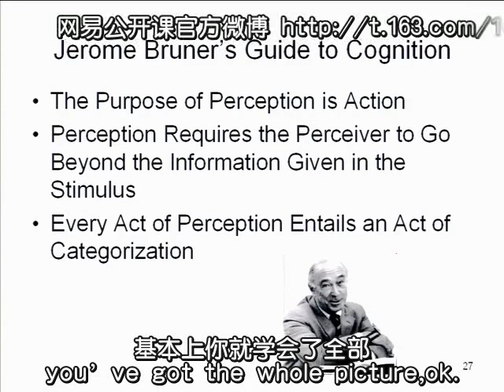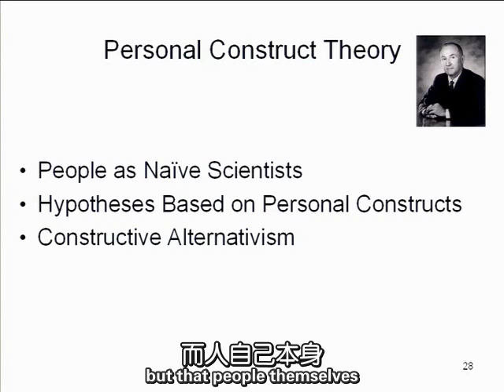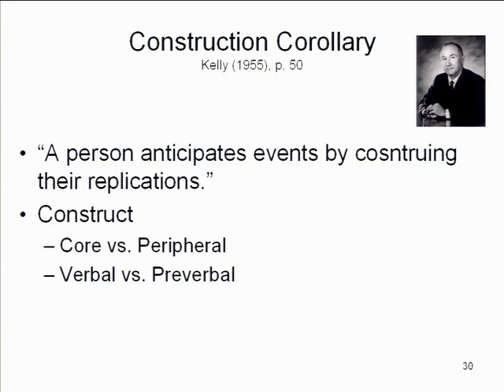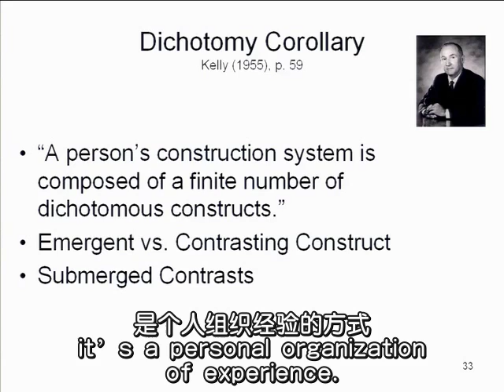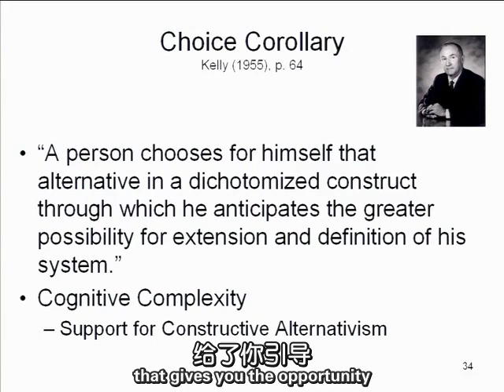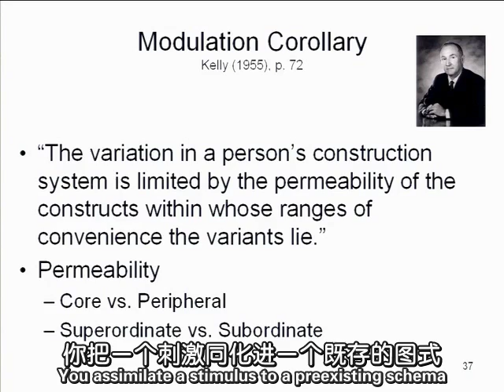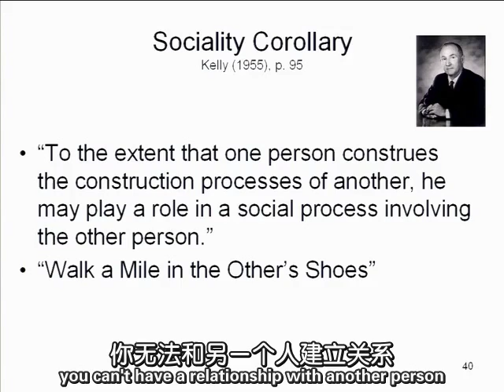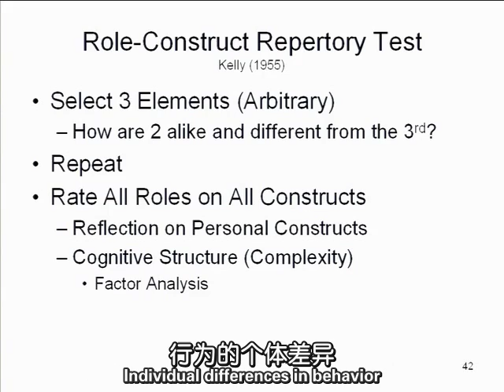社會認知心理學 23人格和社會認知-2（加州大學伯克利分校）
社會認知心理學　課程共25單元（加州大學伯克利分校）
courses ：Social Cognition / University of California, Berkeley
講師：John F. KIHLSTROM

近年來愈來愈多人學習心理學，學習心理學可以增強自我認知，幫助理解人類行為和心理過程。它不僅能夠促進個人成長，還能提高與他人的溝通和理解能力。透過心理學知識，可以更好地處理壓力，解決問題，並在職業和日常生活中做出更明智的決策。

如果您想成為一個心理助人工作者，學習成為心理諮詢師，為您提供心理學進修、心理實際操作課程、國際心理證照考試輔導、碩士博士學歷學位就讀、心理相關學習課程。